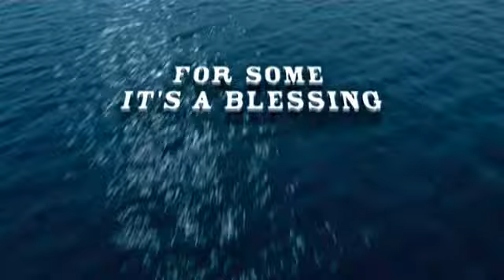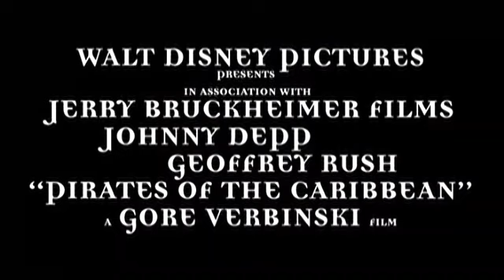Pirates of the Caribbean: Den Sorte Forbandelse